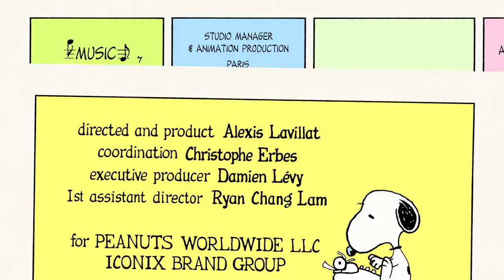Peanuts - A Bad Mood